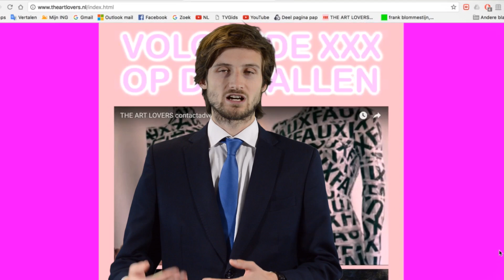THE ART LOVERS